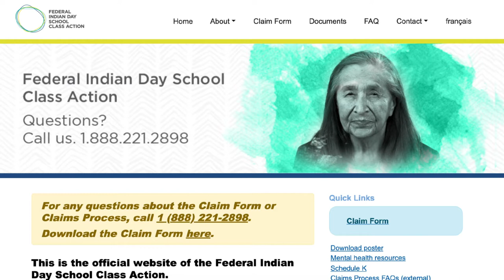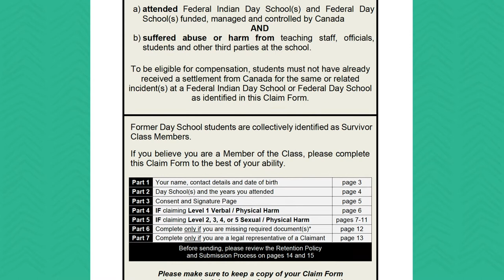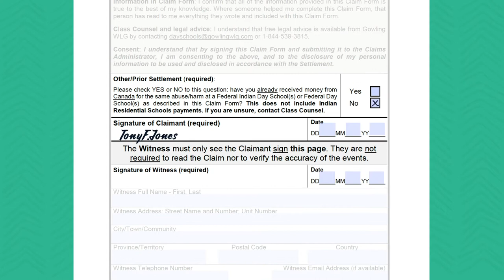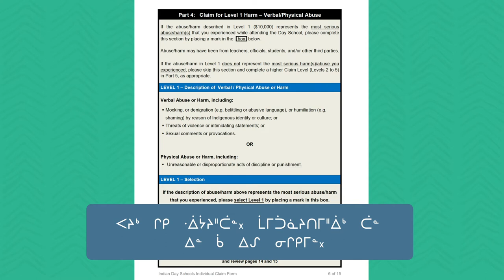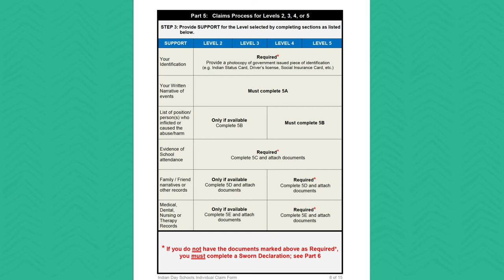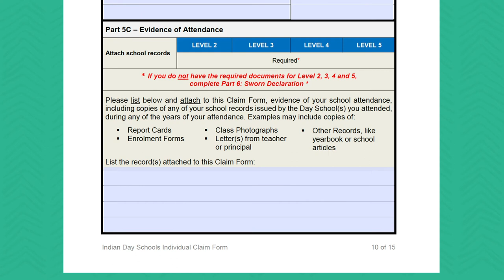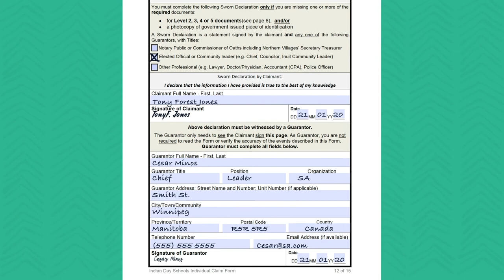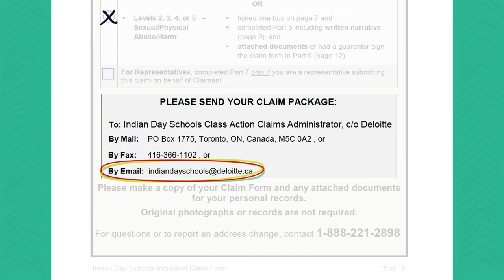How to fill out your Claim Form - James Bay Cree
As a Survivor of one of the many Indian Day Schools and Federal Day Schools across Canada, you have waited a long time for justice. It is the hope that this Settlement will represent a step in your healing. As Class Counsel, we want to support you in taking that step by walking you through how to complete your Claim Form.

This is the Form you must use to apply for compensation from the Settlement. The Claims Process is now open and the Claim Form can be submitted anytime up until July 13, 2022.